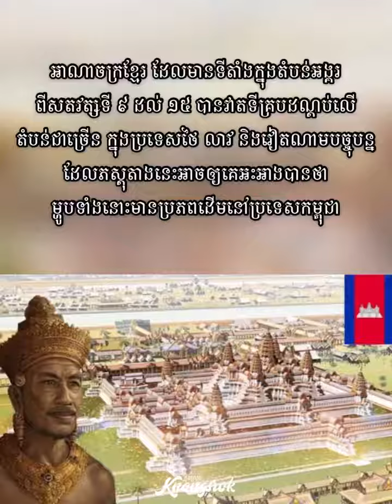ប្រភព​ និងដេីមកំណេីតអាម៉ុក​ និងម្ហូបនំខ្មែរដទៃទៀត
Knongsrok (ក្នុងស្រុក | The local place) is a media travel app and website to explore local places in Cambodia. But wait! Not just local! Worldwide is the best for you if you love to travel overseas.